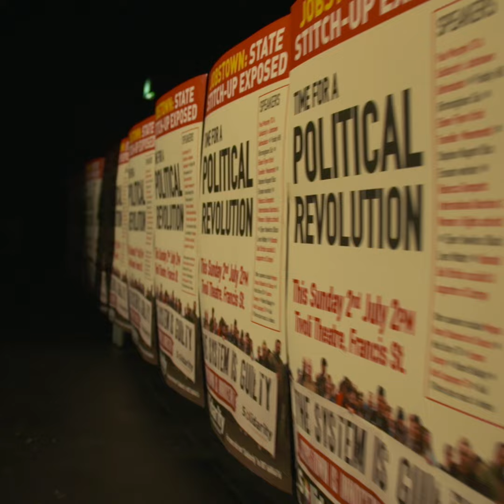Solidarity rally for a Left Alternative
Highlights from the Solidarity rally of July 2nd, 2017 to celebrate the JobstownNotGuilty verdict, and launch our call for the building of a radical, principled left alterntive - for the millions, not the millionaires.